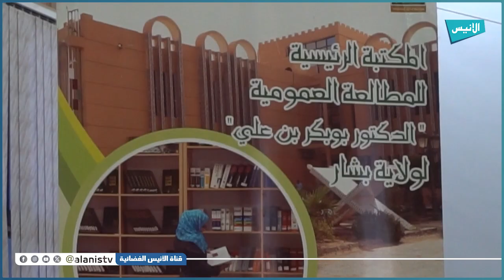بشار: المكتبة الرئيسية للمطالعة تحتضن منتدى الكتاب بحضور ثلة من الفاعلين في المجال الأدبي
5000
فيسبوك :